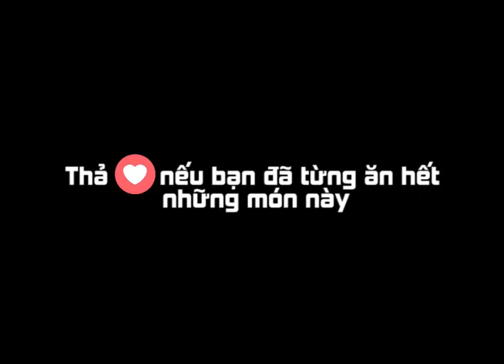Channel Lưu Đình Phúc | Những món ăn gây bão năm 2016 !!!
Chúng ta hãy cùng nhìn lại những món ăn gây bão 2016 nhé !!!